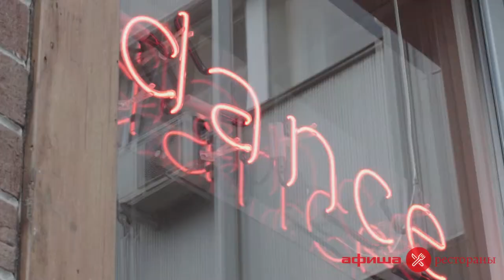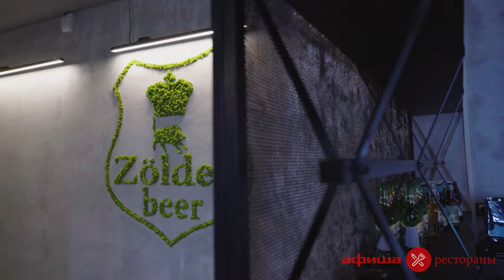Zolden Гастро Паб Москва - Видео Афиша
Просторный гастрономический паб на Мичуринском проспекте, примыкающий к Музею обороны Москвы.

В меню все, что положено иметь пабу, претендующему на приставку «гастро-»: бургеры, баранина, фиш-энд-чипс из судака, множество пивных закусок и разнообразный выбор алкоголя.

АДРЕС:
Россия, Москва, Метро Озерная
Олимпийская Деревня 3